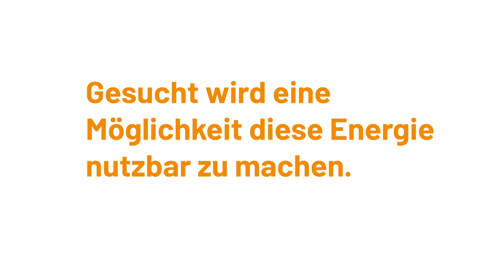Studentenwettbewerb "INNOVACE" 2021 | Energy Harvesting in der Dämpfungstechnik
ACE hat sich dazu entschieden, 2021 den Studentenwettbewerb "INNOVACE" durchzuführen, nachdem dieser im letzten Jahr auf Grund der Pandemie ausgesetzt werden musste.
Du studierst im Bereich Maschinenbau/Konstruktion/Mechatronik/Elektrotechnik und möchtest Deine Idee zum im Video gezeigten Thema einbringen und die Möglichkeit auf ein Preisgeld in Höhe von 5.000 EUR haben?
Dann melde Dich jetzt an!

► STARTTERMIN: 1. Mai 2021
► EINSENDESCHLUSS: 30. September 2021
► PREISVERLEIHUNG: November 2021

🚩 Für Fragen werden wir am
17. Mai um 15:00 Uhr eine Webkonferenz
abhalten. Anmeldung hierzu bitte per
Mail bis zum 13. Mai. Weitere Fragen
können im Bearbeitungszeitraum
telefonisch oder per Mail geklärt werden.